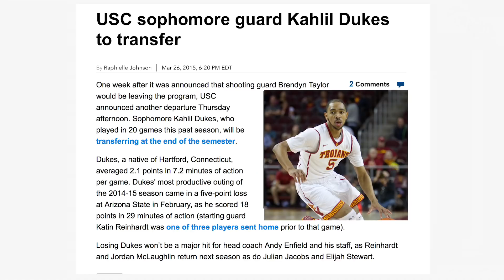Kahlil Dukes INSANE Handles Workout | HandleLife Sessions EP #1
The first episode of my new series HandleLife sessions, where I work out Kahlil Dukes.  Let me know who you want to see next!

for more exclusive content!

Whether your'e a guard, forward or center, improving your handles will advance your game. Our trainers will take you through unique drills and exercises to maximize your ball handling skills. Our training sessions are intense and you will constantly be pushed assured that your game will be taken to the next level.

HandleLife clinics are organized regularly throughout the country. There are multiple clinic formats to include all ages and skill levels. HandleLife Private/Semi-Private Training will target individual needs and provide skill progression. Training is based out of Los Angeles, CA and Palm Beach, FL or Travel Training is available both in and out of the country.